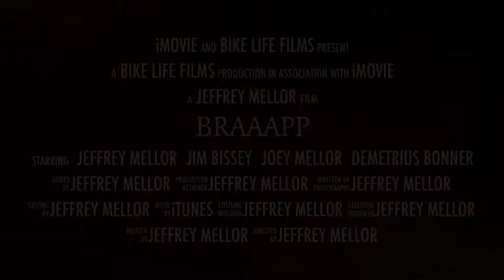Quading with the boys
Made this little trailer the video will be up shortly